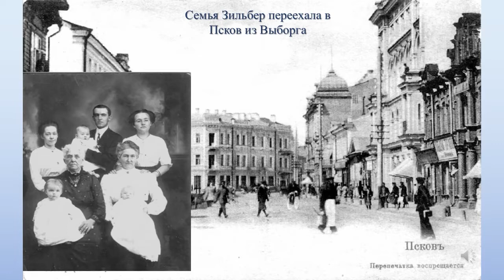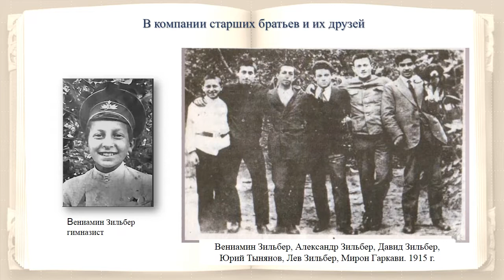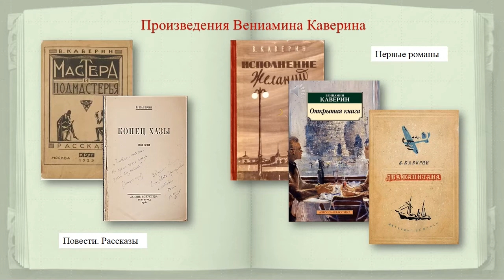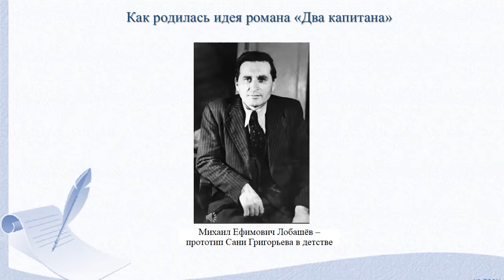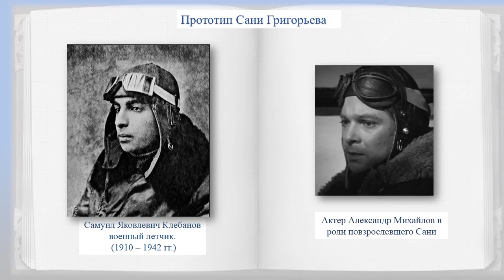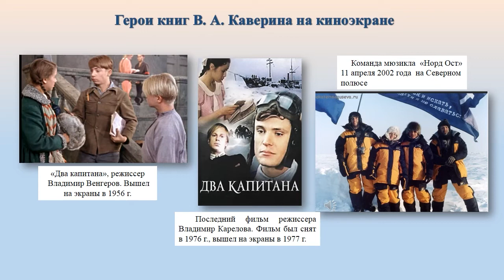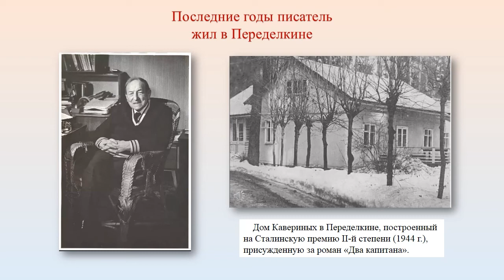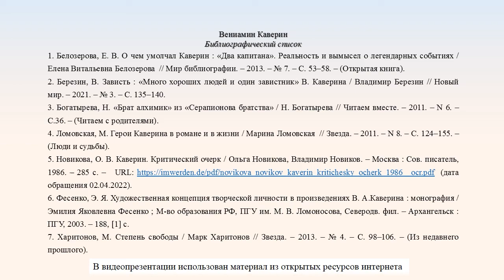Вениамин Каверин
Видеопрезентация Центральной городской библиотеки им. М. В. Ломоносова